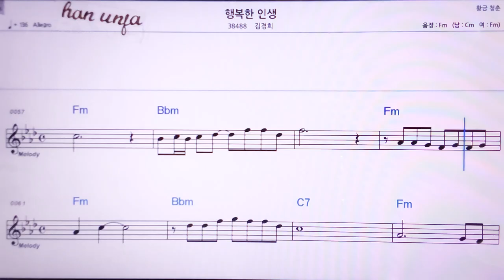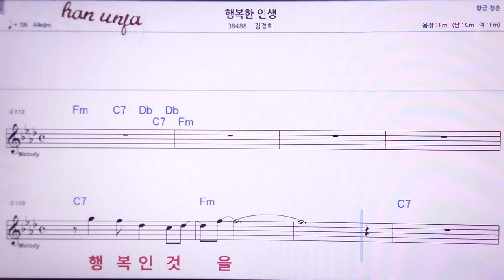💖행복한 인생/김경희 👍MR,노래방, 악보, 코드,Karaoke With Sheet Music